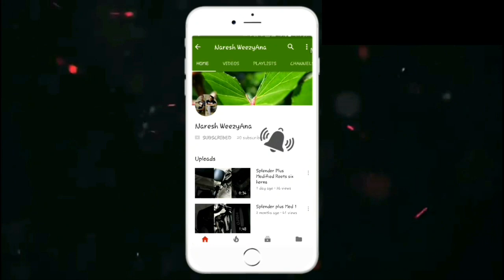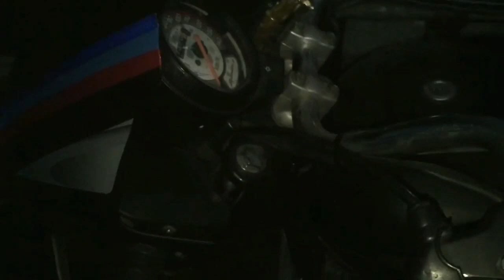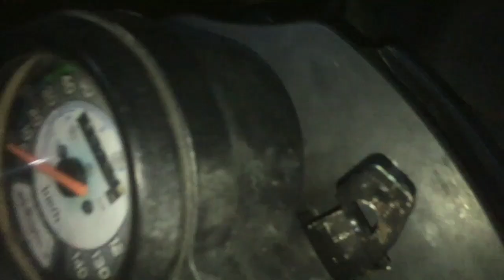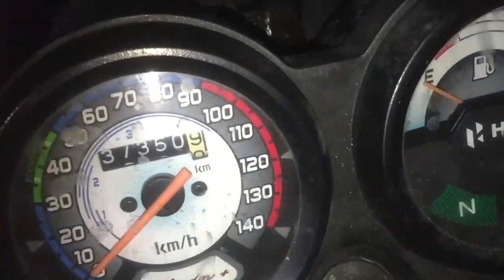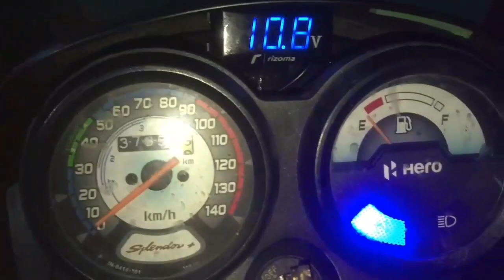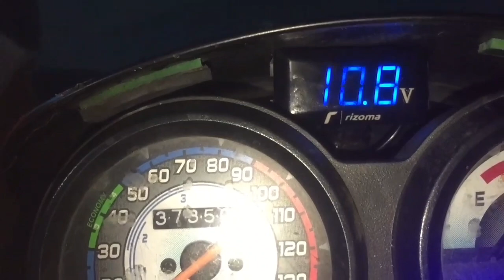How To Install Voltmeter In Splendor Plus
Voltmeter In Splendor Plus